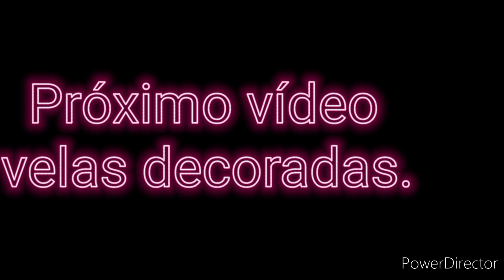Clima em Jaraguá do Sul#tempo fechado#ar melancólico .Assista e comente seu parecer.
obrigada a todos os amigos .. membros e seguidores.. gratidão